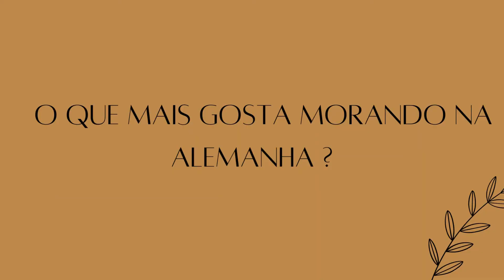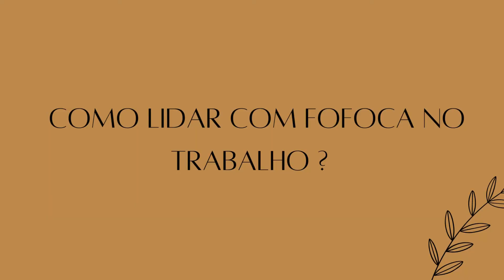RESPONDENDO PERGUNTAS DE VOCÊS...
Olá, pessoas queridas!

No vídeo de hoje, eu respondo as perguntinhas que vocês me fizeram lá no meu instagram (@thaliabunning) :)

Fui bem transparente e sincera em minhas respostas.
Espero muito que eu possa ter ajudado vocês de alguma forma :)

Thalia B.